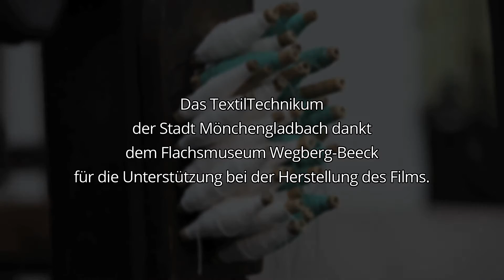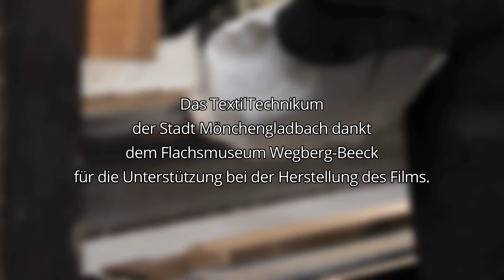Handwebstuhl | TextilTechnikum Mönchengladbach